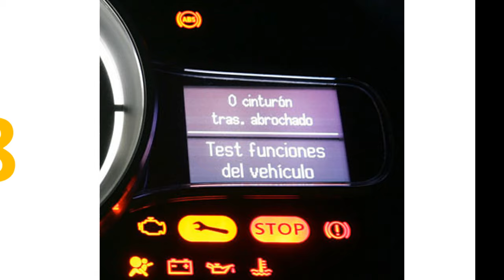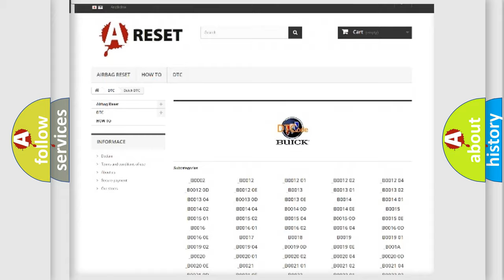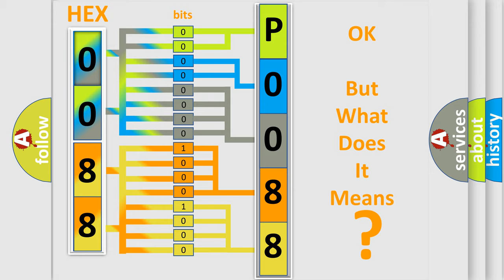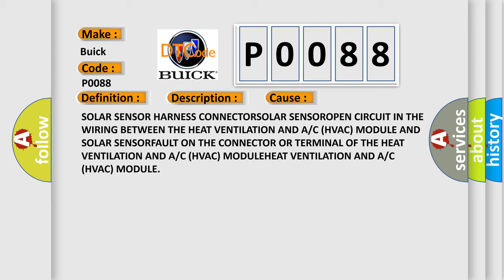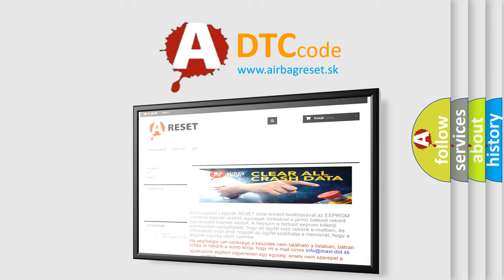DTC Buick P0088 Short Explanation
Contents:
0:21 Basic DTC analysis according to OBD2 protocol standard.
1:48 Insight into programming
2:58 A diagnostically understandable description of the Diagnostic Trouble Code
3:05 Basic error definition

Make:
Buick
Code:
P0088
Definition:
Solar Sensor-Circuit Open
Description:
Fault in the wiring between the solar sensor and Heat Ventilation and A or C (HVAC) Module.
Cause:
SOLAR SENSOR HARNESS CONNECTORSOLAR SENSOROPEN CIRCUIT IN THE WIRING BETWEEN THE HEAT VENTILATION AND A or C (HVAC) MODULE AND SOLAR SENSORFAULT ON THE CONNECTOR OR TERMINAL OF THE HEAT VENTILATION AND A or C (HVAC) MODULEHEAT VENTILATION AND A or C (HVAC) MODULE